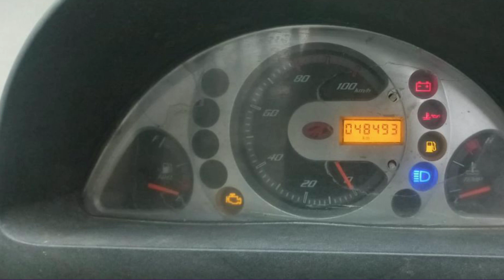Mahindra Supro Mini Truck 2017 Modal Vehicle For Sales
SIR PLEASE CALL ME OFFICE TIME
10.00 AM TO 5.00 PM

(SUNDAY LEAVE )

10.00 AM TO 5.00 PM

1.AUTOMOBILE WORLD

MY CHANNEL OTHER VIDEOS LINKS

CREDIT:
Source: Wikipedia